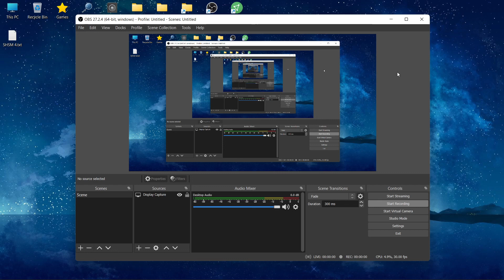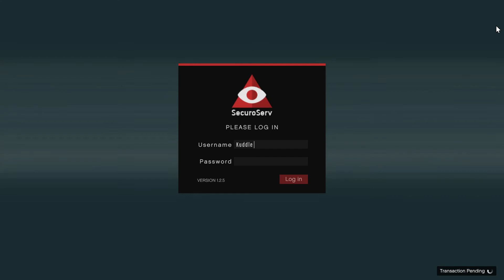LastVehicleWarehouseDelivery.mkv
i hate them aimbots

context: I wanna move the vehicle warehouse from mirror park to LSIA near the beach. I do that because of the location. But because you have to empty the warehouse first, and with 40 vehicles is in there, i had to empty it first.
With 20 min cooldown each car, it lasted for 2 days (on and off).

This was the last delivery...